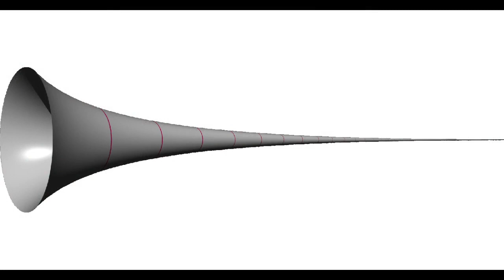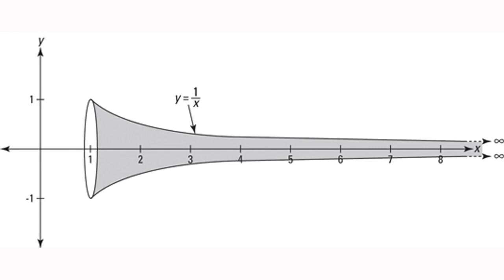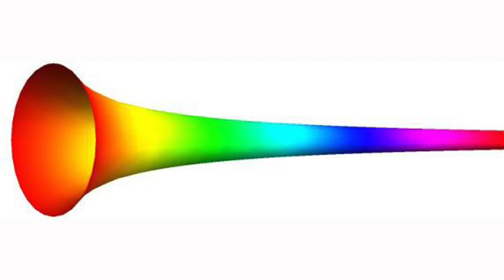Gabriel's Horn and the painter's paradox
Gabriel's Horn led to the painter's paradox and a better understanding of the nature of infinity.